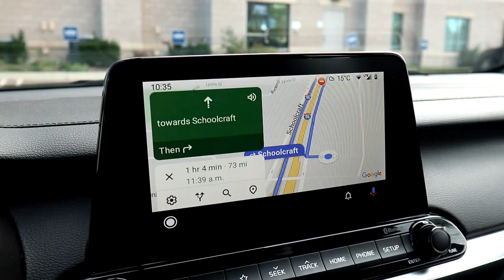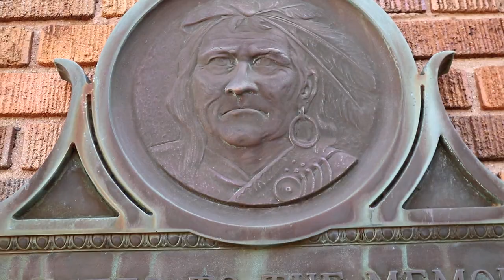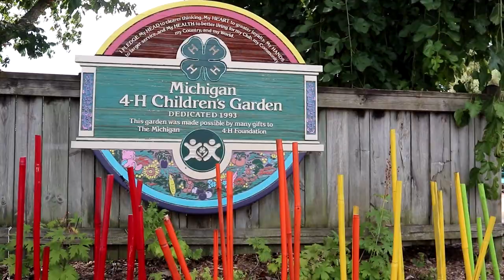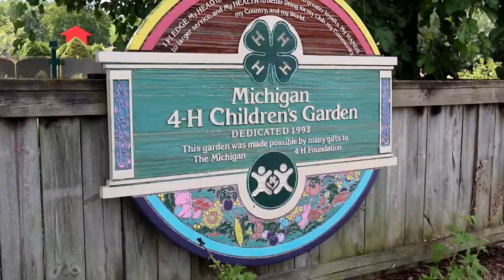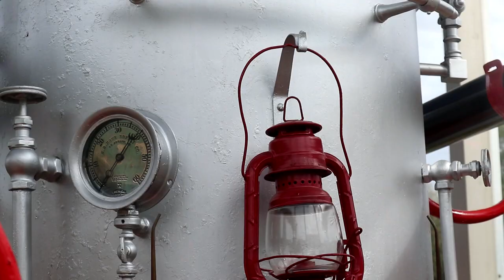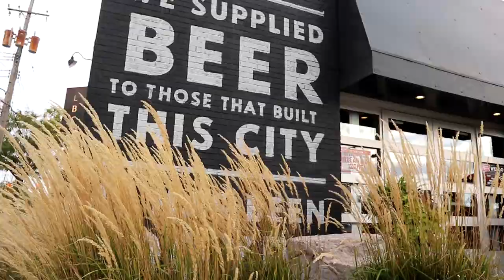Five Virtuals for an Adventure Lab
Londonwesty goes out to discover five specific virtual geocaches and that leads to a discussion about Adventure Labs and their similarities to virtuals.